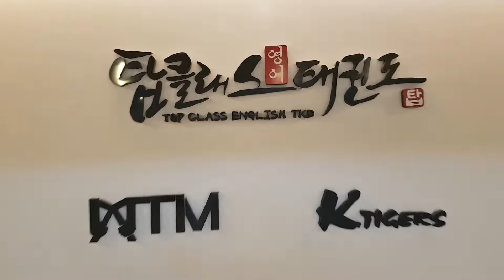탑클래스영어태권도장, 제2회 MTM연합회장배 태권체조대회, 탑클래스시범단, 초등A팀, 아주나이스~~~